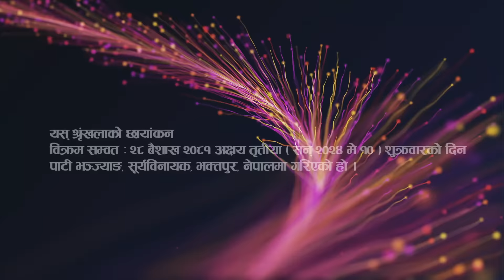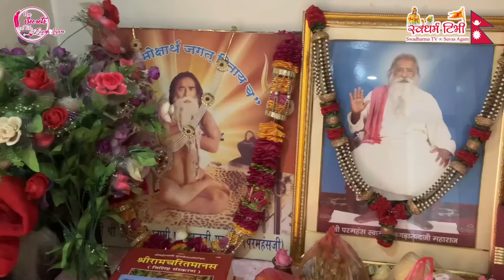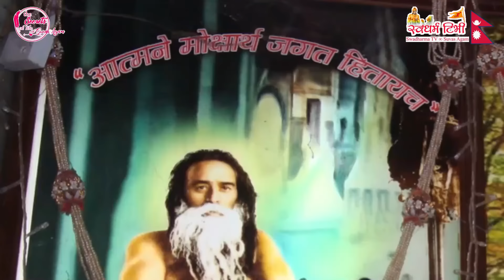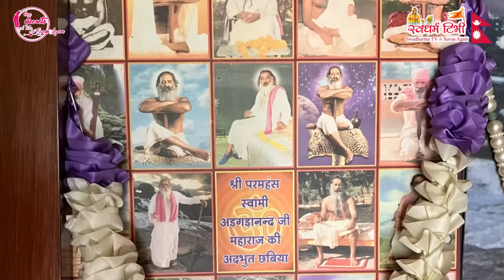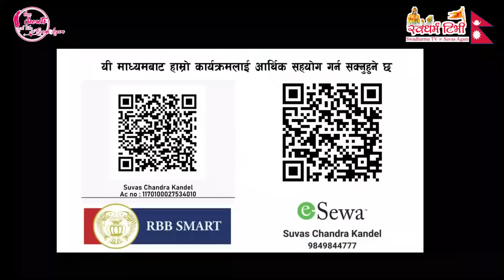Ep 548 Swami Tulshi Nand Maharaj स्वामी परमानन्द जी र वहाँका शिष्य श्री परमहंस स्वामी अड्गडानन्द जी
Paramhamsha Ashram Pati Bhanjyang Suryabinayak.
विश्व गुरु ,श्री १००८ परम हंस स्वामी अड्गडानन्दजी महाराज का शिष्य स्वामी तुलसी नन्द जी महाराज (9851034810 mobile)सँग परम हंस आश्रम,पाटी भन्ज्याङ, भक्तपुर  मा भएको सत्सङ्ग कार्यक्रम